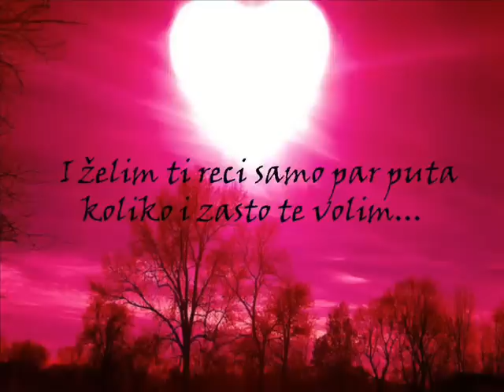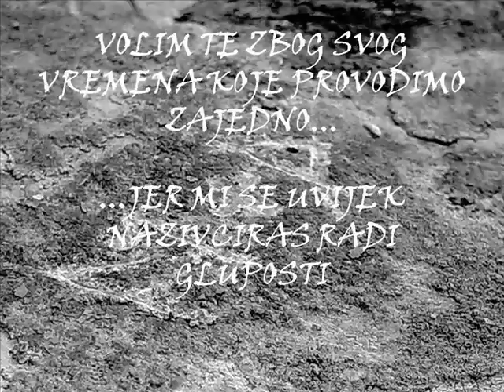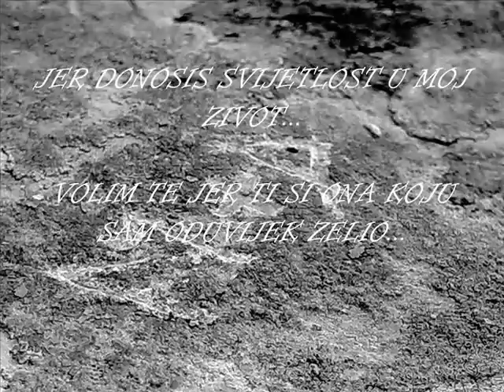Volim te bebo....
za moju ljubav koja me cini najsretnijim deckom na svijetu...  Mateja. B. Volim te